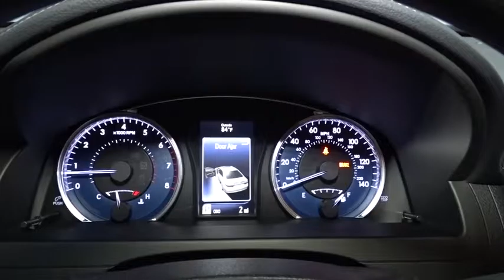2017 Toyota Camry Hillside, Newark, Union, Elizabeth, Springfield, NJ 900284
Radio w/Seek-Scan, Clock, Speed Compensated Volume Control and Steering Wheel Controls,Window Grid Antenna,Radio: Entune Audio -inc: Entune multimedia bundle w/6.1 touch-screen display, AM/FM CD player, MP3/WMA playback capability, 6 speakers, auxiliary audio jack, USB 2.0 port w/iPod connectivity and control, advanced voice recognition, hands-free phone capability, phone book access and music streaming via Bluetooth wireless technology and Siri Eyes Free w/integrated backup camera display,Body-Colored Door Handles,Variable Intermittent Wipers,Body-Colored Rear Bumper,Steel Spare Wheel,Trunk Rear Cargo Access,Fixed Rear Window w/Defroster,Front License Plate Bracket,Clearcoat Paint,Body-Colored Front Bumper,Fully Automatic Projector Beam Halogen Daytime Running Headlamps w/Delay-Off,Light Tinted Glass,Front Windshield -inc: Sun Visor Strip,Body-Colored Power Heated Side Mirrors w/Manual Folding,Compact Spare Tire Mounted Inside Under Cargo,Wheels: 7.0J x 16 Steel -inc: wheel covers,Fully Galvanized Steel Panels,Chrome Side Windows Trim,Grille w/Chrome Bar,Tires: P205/65R16 AS,Cargo Area Concealed Storage,Delayed Accessory Power,Full Carpet Floor Covering,Air Filtration,Full Floor Console w/Covered Storage, Mini Overhead Console w/Storage and 2 12V DC Power Outlets,Carpet Floor Trim and Carpet Trunk Lid/Rear Cargo Door Trim,Illuminated Locking Glove Box,FOB Controls -inc: Trunk/Hatch/Tailgate,Manual Air Conditioning,Remote Releases -Inc: Mechanical Cargo Access and Mechanical Fuel,Fabric Seat Trim,Power Door Locks w/Autolock Feature,Manual Tilt/Telescoping Steering Column,Driver And Passenger Visor Vanity Mirrors w/Driver And Passenger Auxiliary Mirror,Manual Adjustable Front Head Restraints and Fixed Rear Head Restraints,Power 1st Row Windows w/Driver And Passenger 1-Touch Up/Down,Fade-To-Off Interior Lighting,Front Bucket Seats -inc: 8-way power driver's seat w/power lumbar support, 4-way manual front passenger seat and seatback pockets,Remote Keyless Entry w/Integrated Key Transmitter, 2 Door Curb/Courtesy, Illuminated Entry, Illuminated Ignition Switch and Panic Button,Outside Temp Gauge,Rear Cupholder,Gauges -inc: Speedometer, Odometer, Engine Coolant Temp, Tachometer, Trip Odometer and Trip Computer,Engine Immobilizer,Front Cupholder,Cargo Space Lights,Instrument Panel Covered Bin, Driver / Passenger And Rear Door Bins,60-40 Folding Bench Front Facing Fold Forward Seatback Rear Seat,Trip Computer,Power Rear Windows,Seats w/Cloth Back Material,Full Cloth Headliner,Urethane Gear Shift Knob,Day-Night Rearview Mirror,HVAC -inc: Underseat Ducts,Analog Display,Driver Foot Rest,Interior Trim -inc: Simulated Wood/Metal-Look Instrument Panel Insert, Metal-Look Door Panel Insert, Metal-Look Console Insert, Chrome And Metal-Look Interior Accents,Sliding Front Center Armrest and Rear Center Armrest,2 12V DC Power Outlets,Front Map Lights,Cruise Control w/Steering Wheel Controls,Valet Function,Battery w/Run Down Protection,Transmission: 6-Speed Automatic,Strut Rear Suspension w/Coil Springs,3.63 Axle Ratio,Engine: 2.5L I-4 DOHC SMPI,Strut Front Suspension w/Coil Springs,Front And Rear Anti-Roll Bars,17 Gal. Fuel Tank,Front-Wheel Drive,4-Wheel Disc Brakes w/4-Wheel ABS, Front Vented Discs and Brake Assist,Electric Power-Assist Speed-Sensing Steering,Gas-Pressurized Shock Absorbers,Single Stainless Steel Exhaust,Transmission w/Sequential Shift Control,Outboard Front Lap And Shoulder Safety Belts -inc: Rear Center 3 Point, Height Adjusters and Pretensioners,Airbag Occupancy Sensor,Side Impact Beams,Dual Stage Driver And Passenger Seat-Mounted Side Airbags,Electronic Stability Control (ESC),Back-Up Camera,Rear Child Safety Locks,Curtain 1st And 2nd Row Airbags,Dual Stage Driver And Passenger Front Airbags,Low Tire Pressure Warning,Driver And Passenger Knee Airbag and Rear Side-Impact Airbag,ABS And Driveline Traction Control